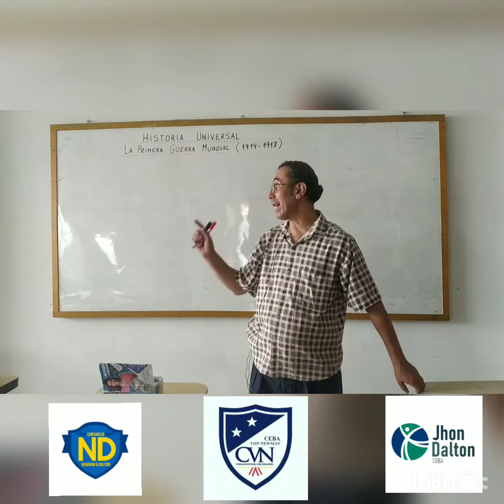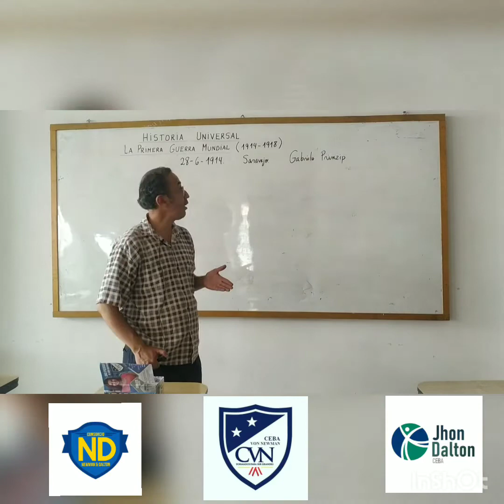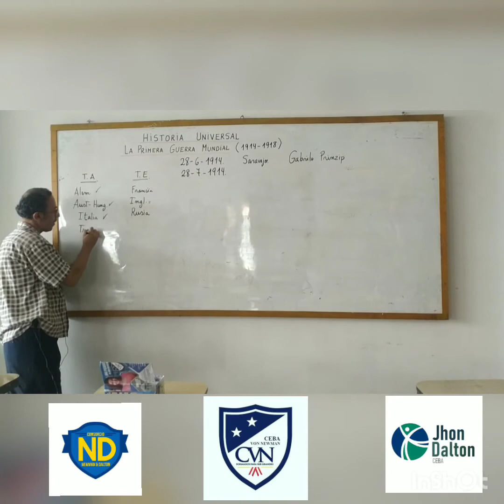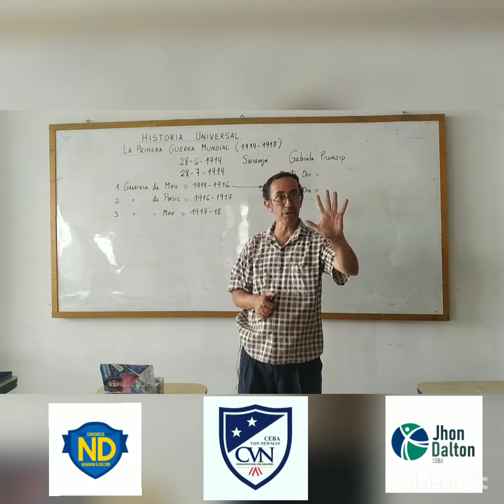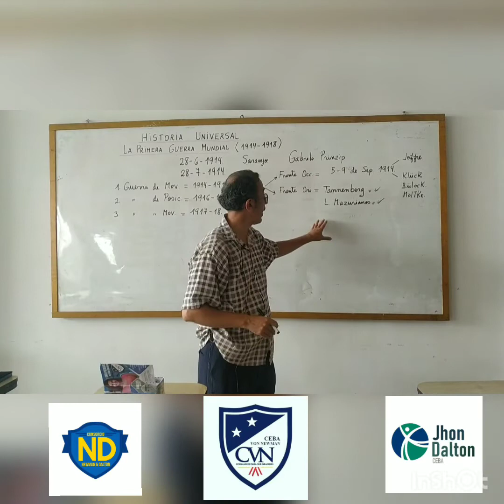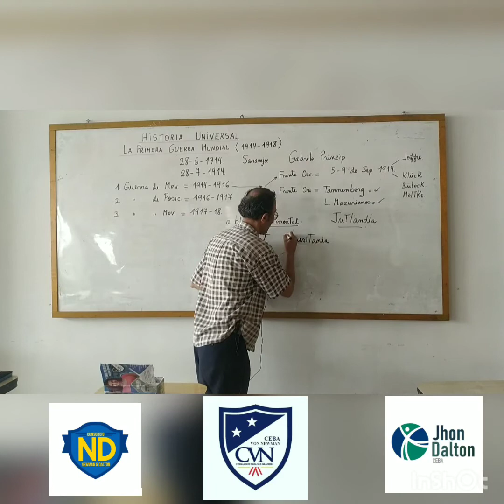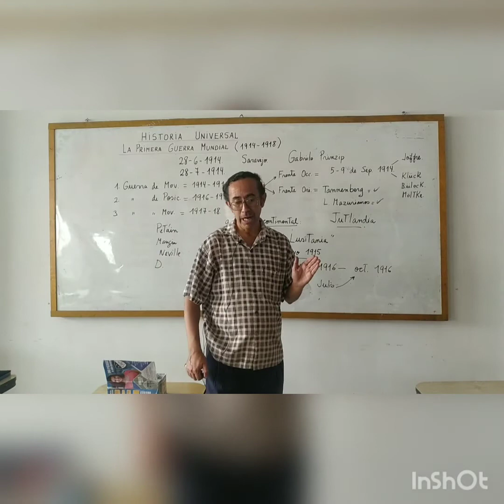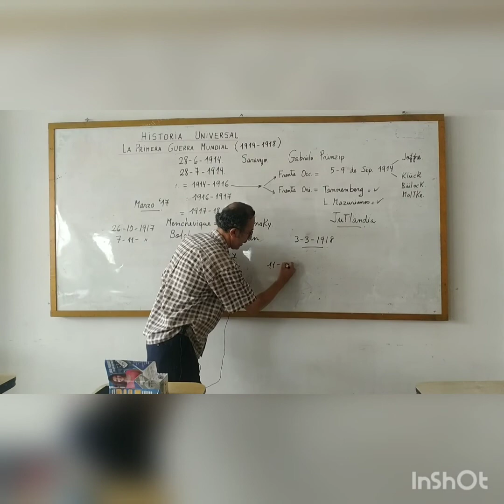CIENCIAS SOCIALES (HISTORIA UNIVERSAL)